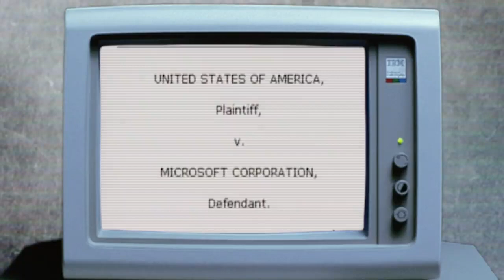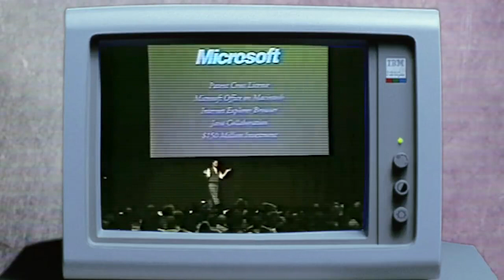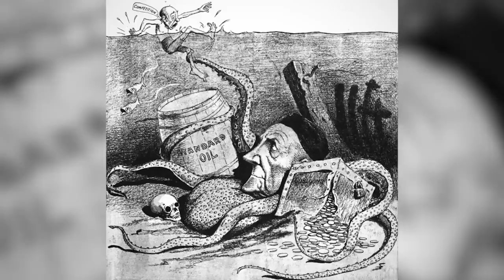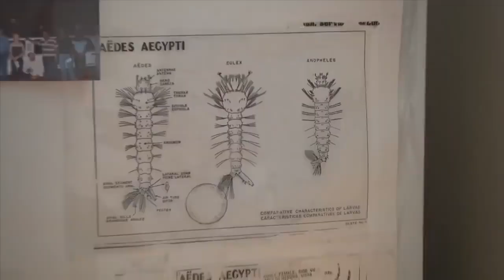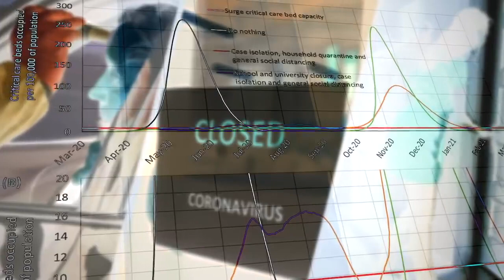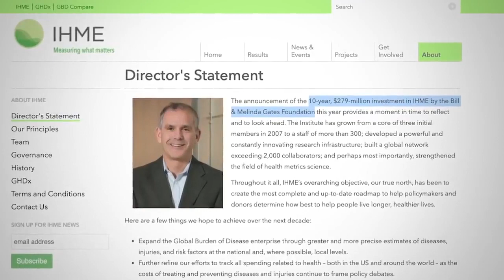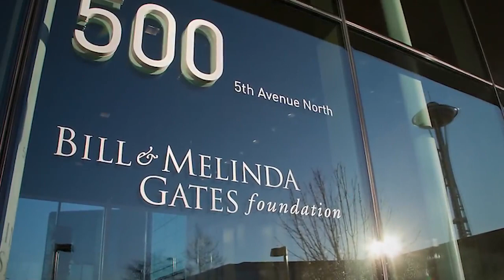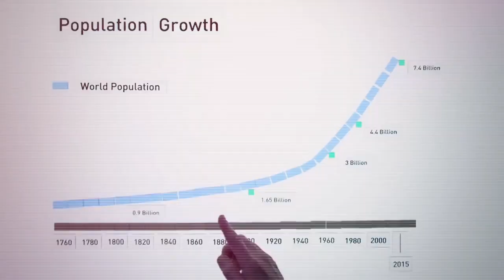How Bill Gates Monopolized Global Health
Who is Bill Gates? A software developer? A businessman? A philanthropist? A global health expert? This question, once merely academic, is becoming a very real question for those who are beginning to realize that Gates' unimaginable wealth has been used to gain control over every corner of the fields of public health, medical research and vaccine development. And now that we are presented with the very problem that Gates has been talking about for years, we will soon find that this software developer with no medical training is going to leverage that wealth into control over the fates of billions of people.